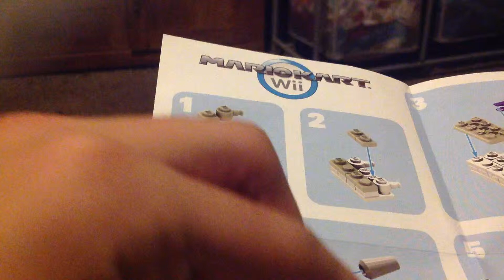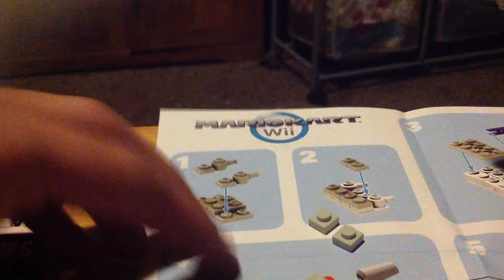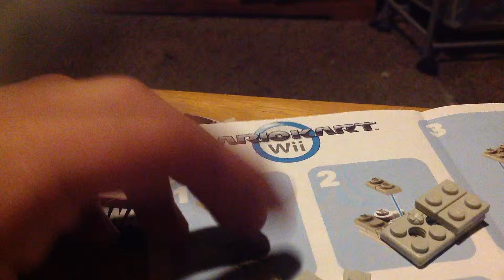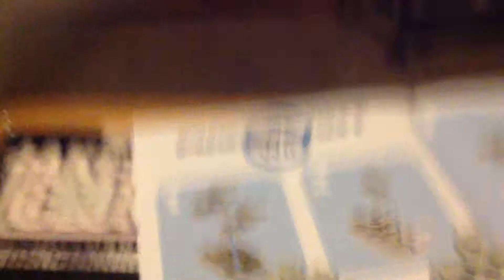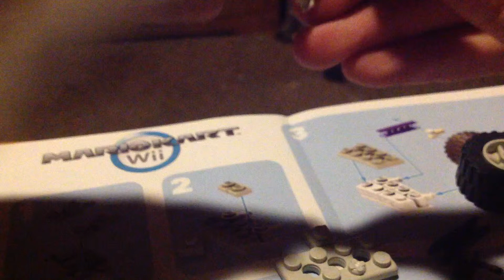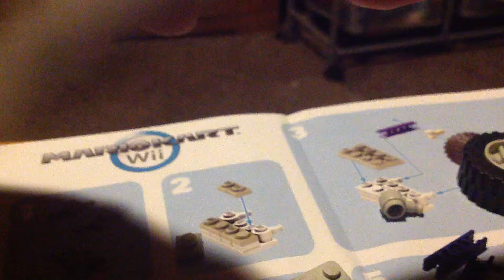Mario kart wii knex kit part 4: (poorly) following directions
now that i have the instructions out everything is speeding along (sorta)